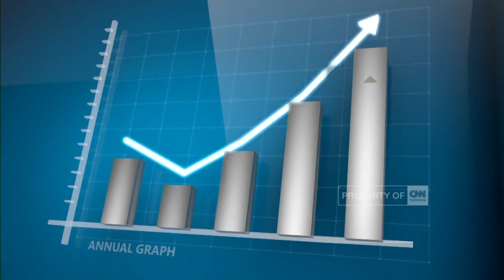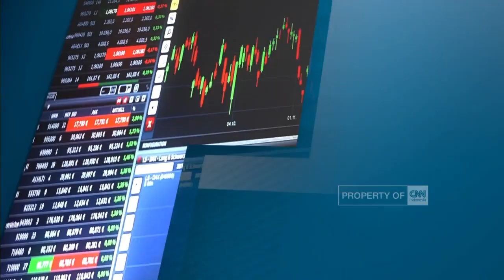Pantauan Posisi Nilai Tukar Rupiah & Perdagangan IHSG 07/07/2022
Kita akan memantau nilai tukar rupiah terhadap dolar Amerika Serikat. Lalu bagaimana posisi IHSG pada perdagangan sesi satu hari ini. Kami ajak anda memantau posisi pembukaan indeks harga saham gabungan.